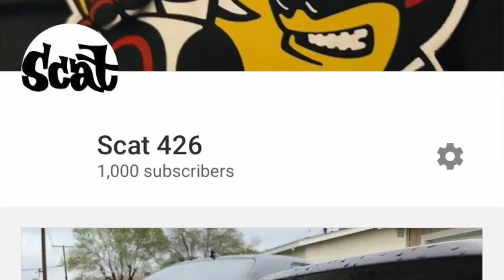1000 Subscriber Milestone